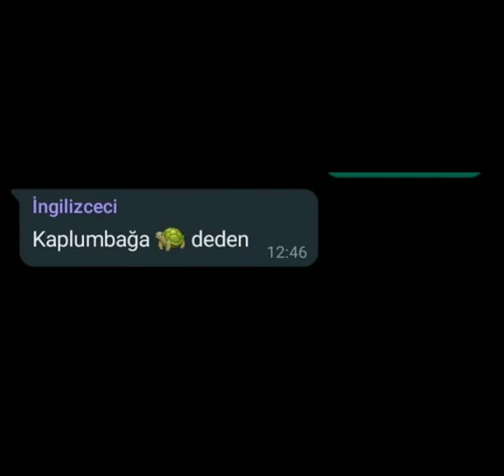Neden Kaplumbağa Deden 1